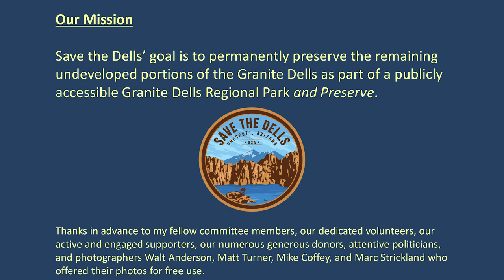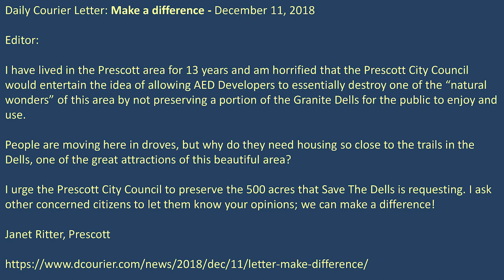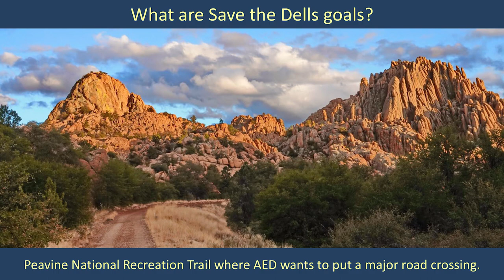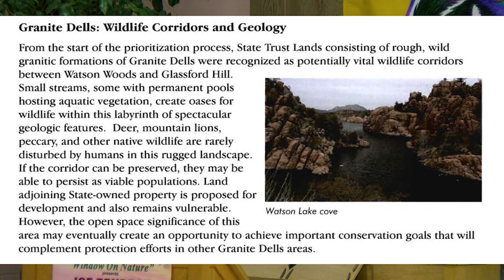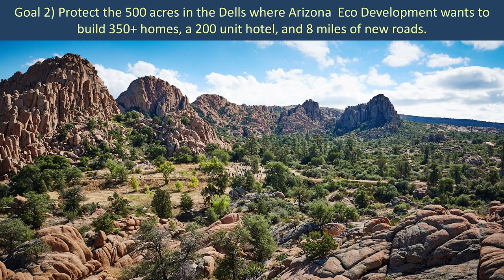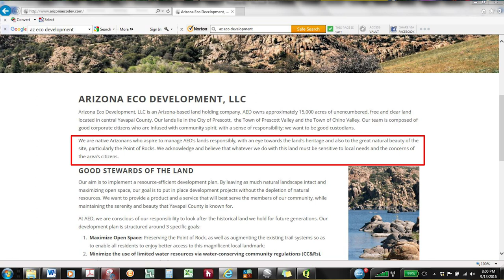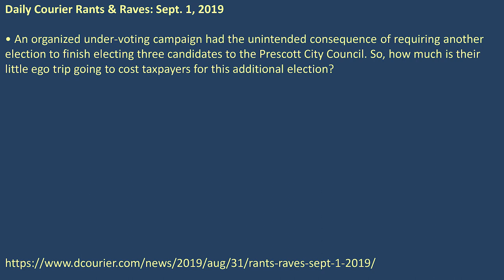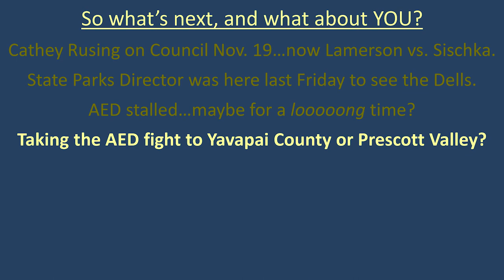Window on Nature - September 2019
Joe Trudeau, Conservation Director for Save The Dells gives an informative and detailed presentation.